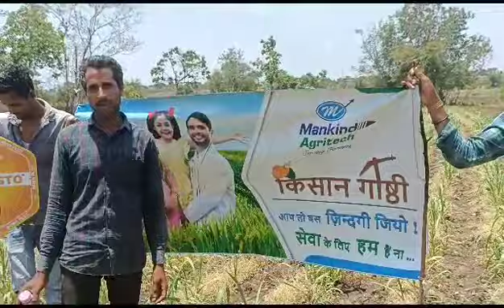21 June 2023